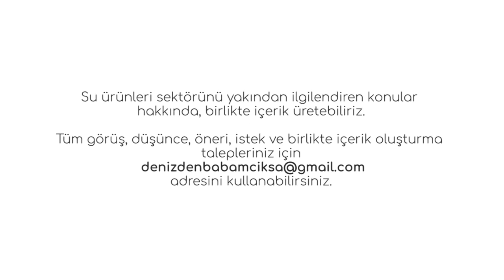Balık hastalıkları konusunda neler biliyoruz, neler bilmeliyiz? Prof. Dr. Ayşegül Kubilay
suürünleri yetiştiriciliğinin çok önemli bir bileşeni olan hastalıklara ilgili neler biliyoruz ve neler bilmeliyiz? Çok önemli detaylar, yanlış bildiklerimiz ve su ürünleri sektöründeki hastalıklarla başa çıkmanın doğru yöntemlerini Isparta Uygulamalı Bilimler Üniversitesi Eğirdir Su Ürünleri Fakültesi Dekanı Sayın Prof. Dr. Ayşegül Kubilay ile konuşuyoruz.

Videoda üzerinde durduğumuz başlıca konulardan bazıları şu şekilde;

- Balıklarınızın hasta olmaması için yaşadıkları ortam nasıl olmalı?
- Balıklarınız nasıl hasta olmaz?
- Hastalıkların sağaltımı için neler yapılmalı?
- Hastalık etmeni olarak tanımlanan ajanları neden bakteri, virüs ya da parazit olarak tanımlıyoruz, bu varlıkları birbirinden ayıran farkları nelerdir?
- Hangi hastalıkta hangi tedavi uygulanır?
- Her hastalık aynı şekilde aynı ilaçla tedavi edilebilir mi?
- Balıklardaki viral hastalıklara karşı bir ilaç var mı?
- Enfeksiyona neden olan hastalıkların suyun içinde bulaşma ihtimali nedir?
- Tedavide kullanılması yasak olan ilaçlar neden yasaklandılar?
- Neden balıklarımızı aşılamalıyız?
- Hastalıkların tedavisinde neden profesyonellerden yardım alınmalı?